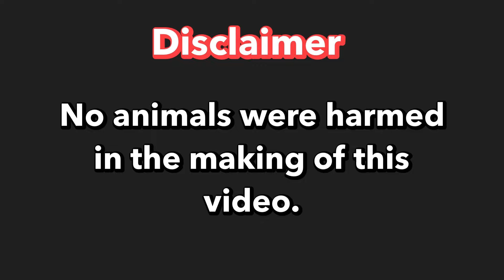Meron Dito 1k lang cute na puppy! tara watch till the end para malaman mo | Part 7 | August 06, 2023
1K mo meron ka nang magandang puppy...Dito lang sa Grotto Pet Market